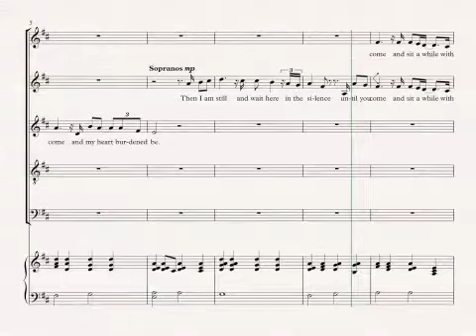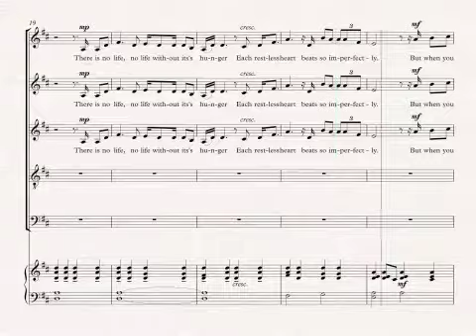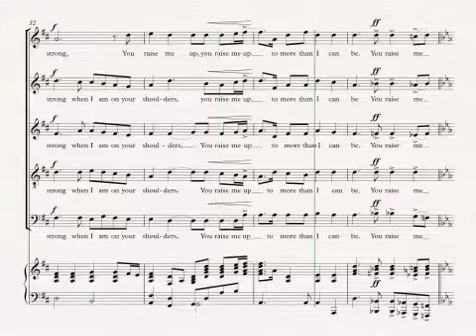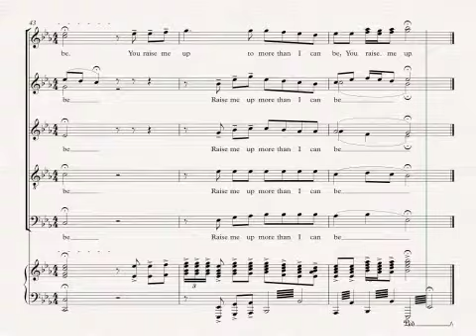Sop 1 You Raise Me Up SSATB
Rehearsal video You Raise Me Up SOP 1